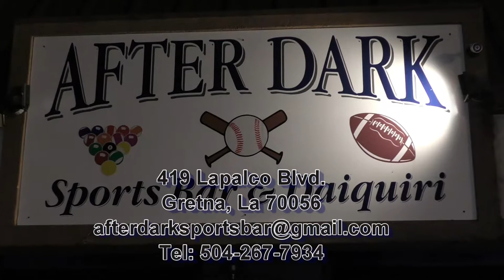After Dark Commercial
Like Us FaceBook
Host by: Ajamu Akil Page aka SlickDaddy De'Ana Nicole aka BlacCocoa Slick Nadir
The Live Line Tuesday's from 7pm to 8:30pm/cst.
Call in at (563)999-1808